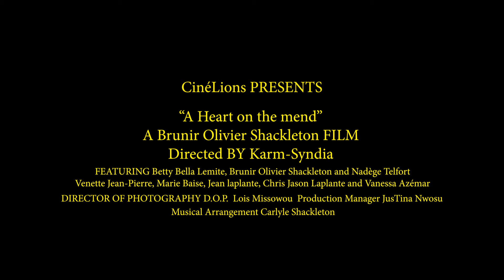A Heart On The Mend - Official Trailer (2022)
'Un Coeur En Convalescence"
See AHOTM at the Strand Theater in Boston- October 2nd, 2022.

Following the unexpected death of his fiancée the night before his wedding, Ralph’s desire to ever trust his heart to love again is shattered. Then he meets Joanne, a beautiful and caring nurse whose charm he cannot resist. Will she finally afford him the happiness that he swore he would never have?  Will her love and her charm be enough for him to start living again; for good this time?

Directed by: Karm-Syndia

Written by: Brunir Olivier Shackleton

Executive Producers:
Karm-Syndia
 Brunir Olivier Shackleton

Cast:
Nadège Telfort
Betty Bella lemite
Brunir Olivier Shackleton
Jean Laplante
Venette Jean Pierre
Marie Blaise Sauvagère